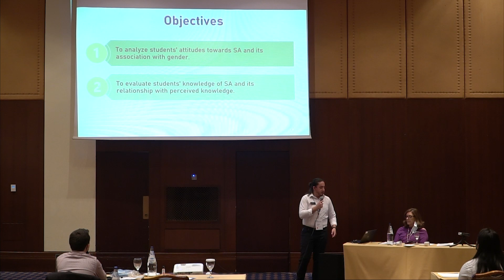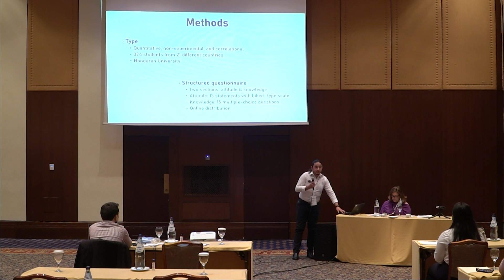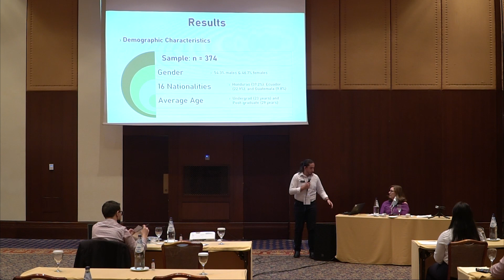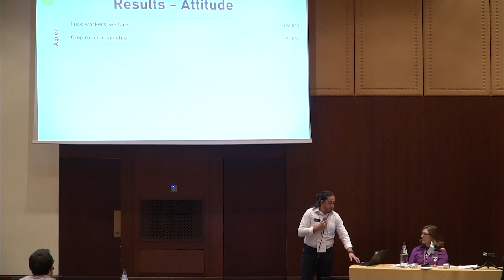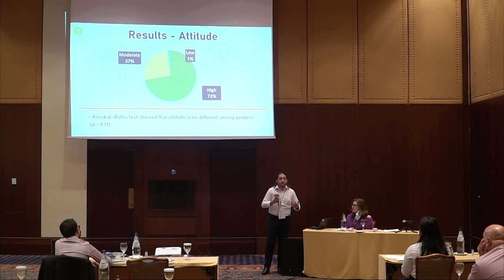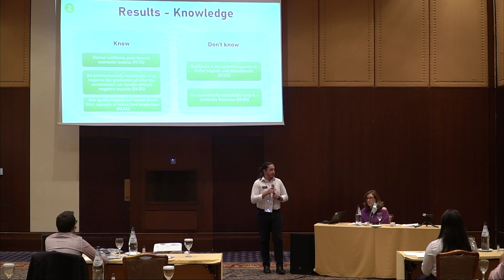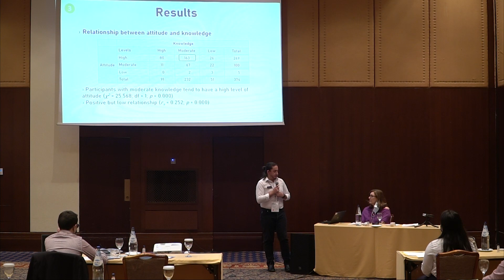Sustainable Agriculture: Relationship between Knowledge and Attitude among University Students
"Sustainable Agriculture: Relationship between Knowledge and Attitude among University Students" by Carlos Duran, Bernardo Trejos, Amy E. Boren Alpazar, Pablo Lamiao Jaramillo